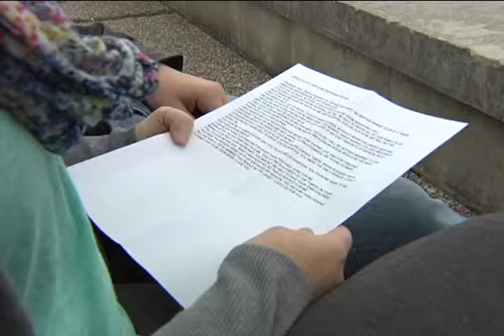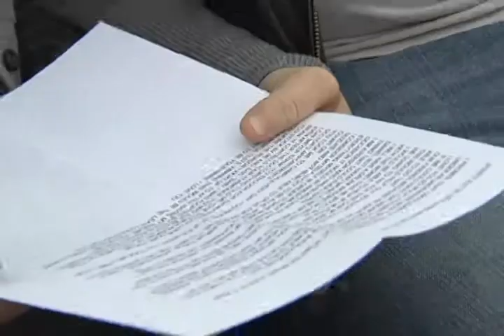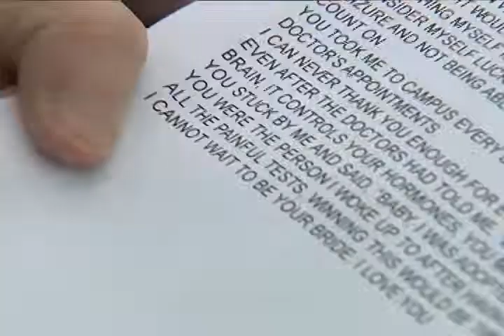Jordan Vandenberge - 'Till Death Do Us Part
Jordan Vandenberge
Anchor / Reporter